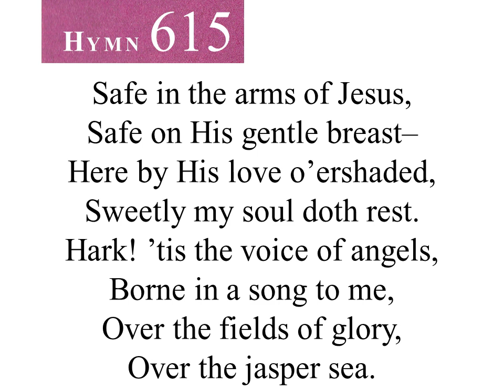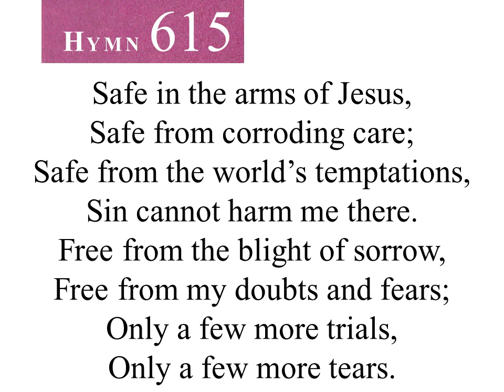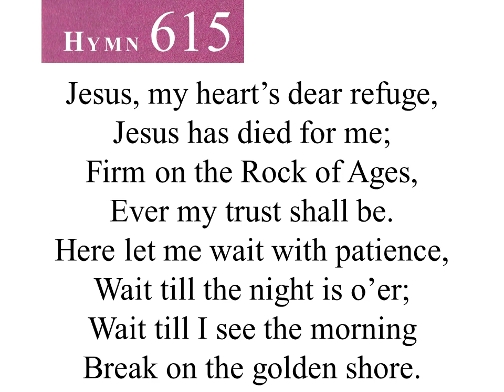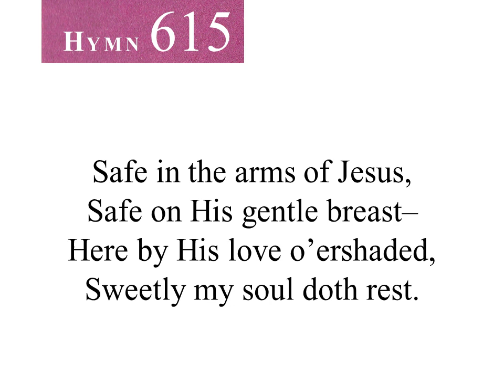615 Safe in the Arms of Jesus (from The Church Hymnal, instrumental)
615 Safe in the Arms of Jesus
The Church Hymnal (old Seventh-day Adventist Hymnal)
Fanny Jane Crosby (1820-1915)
William Howard Doane, 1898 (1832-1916)
Soundtrack by Brazilian Seventh-day Adventist Church